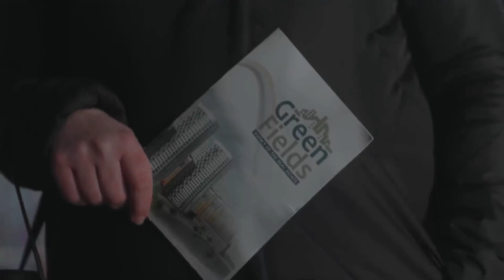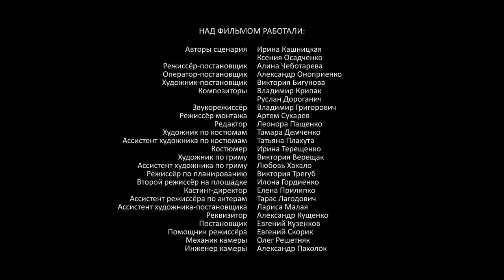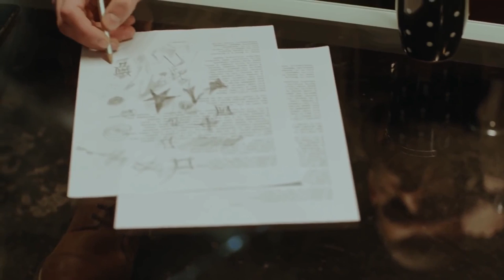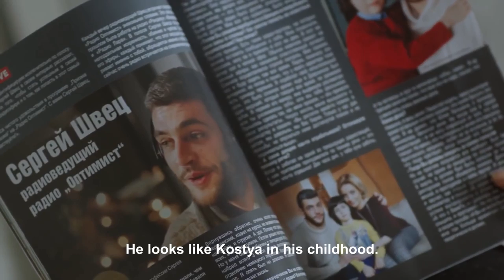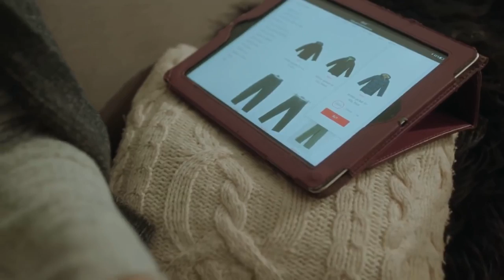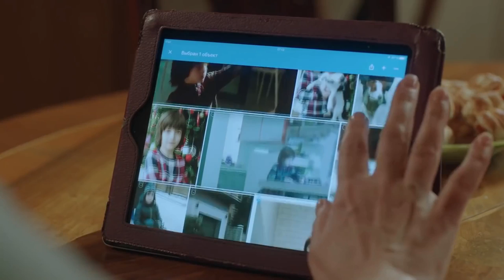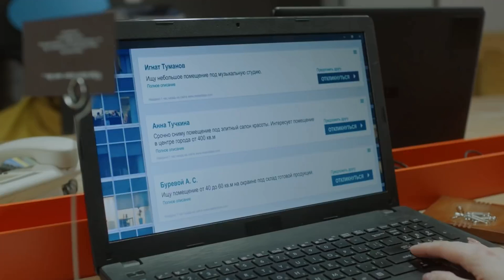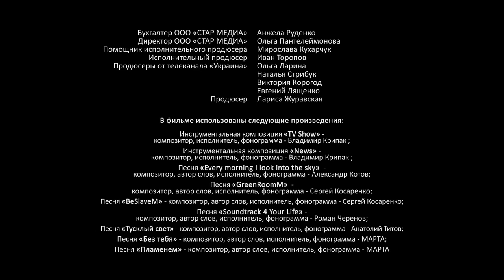Open Window. Russian TV Series. Episodes 1-4. StarMedia. Мelodrama. English Subtitles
Type: TV series
Genre: melodrama
Year of production: 2018
Number of episodes: 4
Directed by:Alina Chebotareva
Written by:Irina Kashnitskaya, Ksenia Osadchenko
Production designer:Viktoria Bigunova
Director of photography:Aleksandr Onoprienko
Producers: Larisa Zhuravska , Vlad Ryashin
Cast: Dmitriy Belyakin, Elena Polyanskaya, Maksim Kostyunin, Irina Mak, Sergey Radchenko, Irina Novak

Seven-year-old Vanya was given a toy aeroplane as a present for his birthday - an ordinary present, nothing seemingly special. However, it was to quickly become a cause of conflict and strife between the main characters, and re-ignite old feuds and long-standing resentments
One evening Vanya disappears from the apartment. The door is locked. His outdoor clothes are still in place. There is only an open window... a symbol, perhaps, of open and yet unresolved issues...
What could have caused the boy’s disappearance? What secrets will be revealed during the search? Will it affect the relationships between the main characters?
And can the wind of change gust in through the open window?